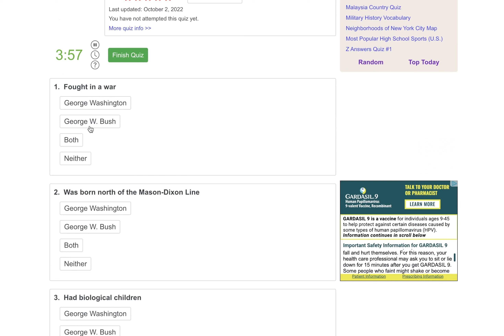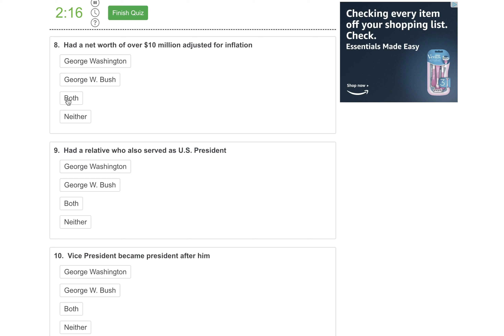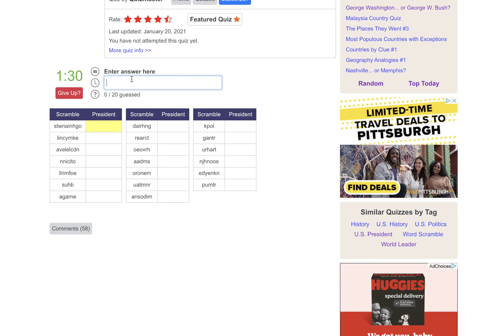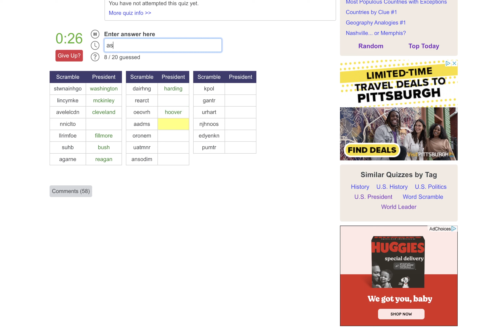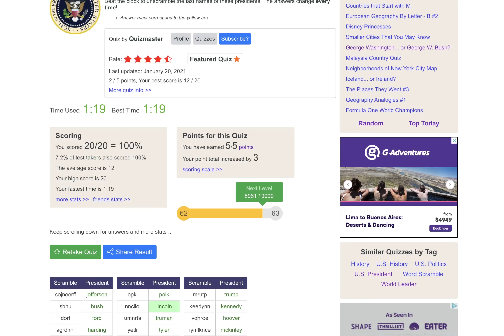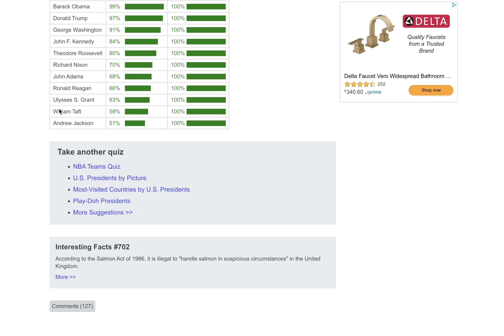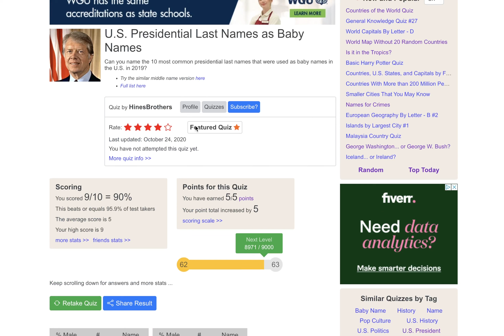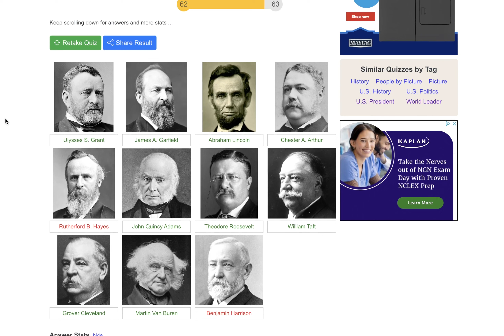Lets Take Some Presidential Quizzes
How'd you do on these quizzes? Comment your scores below. Thanks for stopping by!